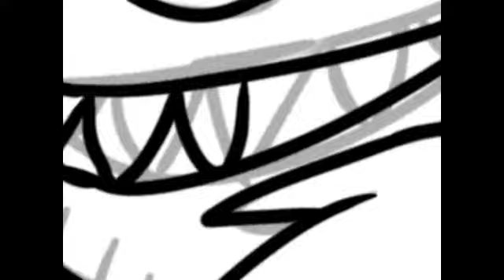Radik and Finn | SPEEDPAINT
Audio :
Numbers
No sleep
Radik belongs to Radiculed Maskerade
2019, Ms.Alfun